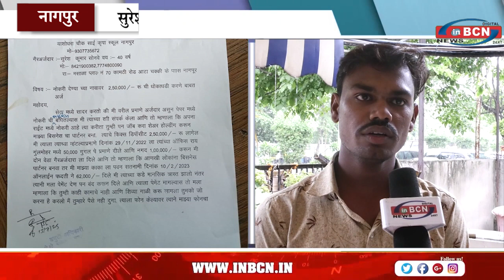जॉब देने के नाम पर लाखो की ठगी का मामला उजागर...INBCN NEWS